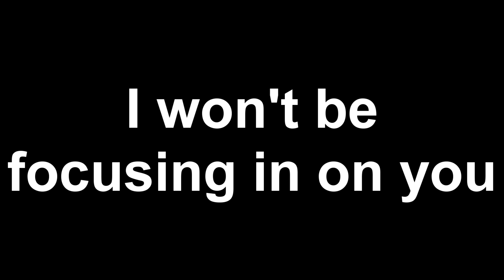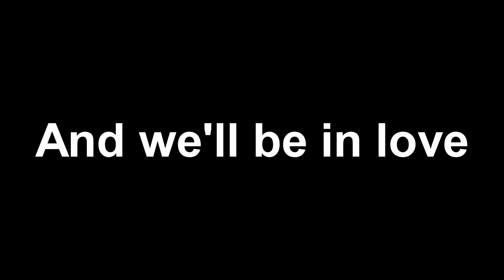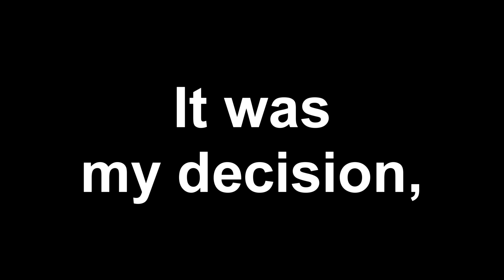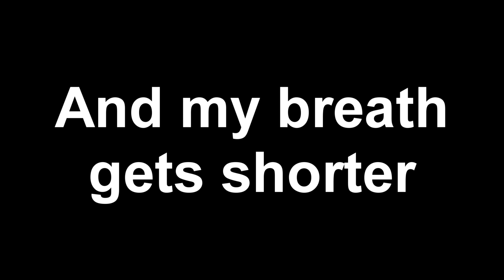The Coronas - Find the Water (Lyric Video)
Lyric video for The Coronas song Find the Water